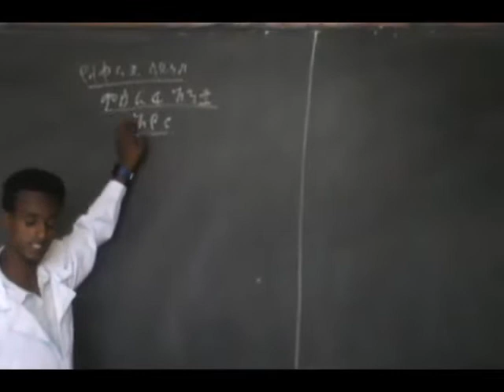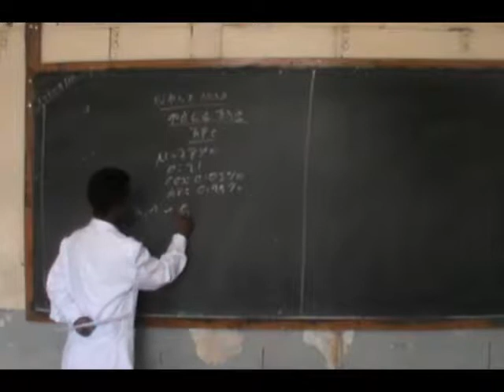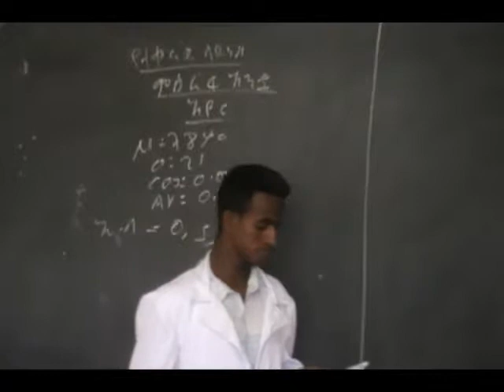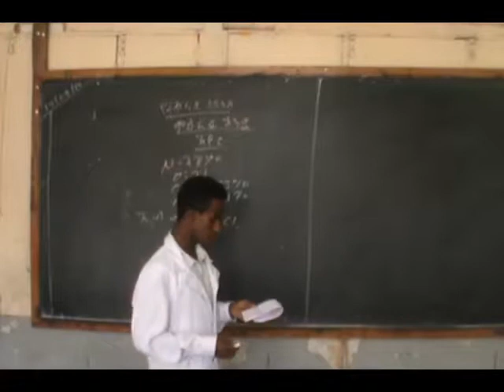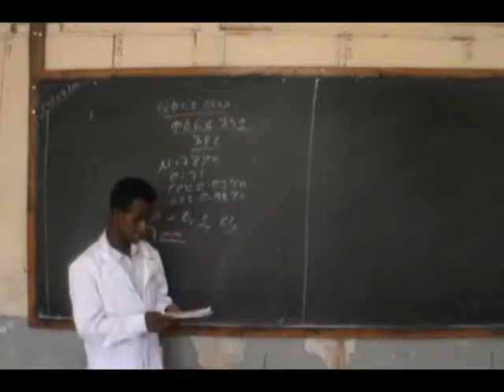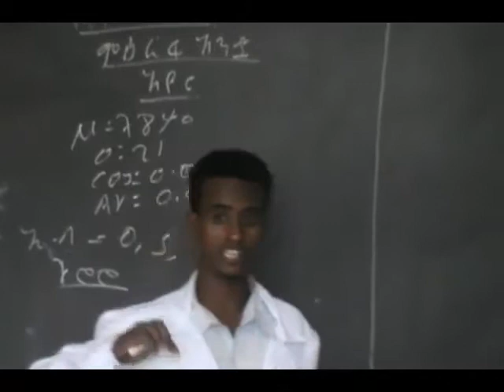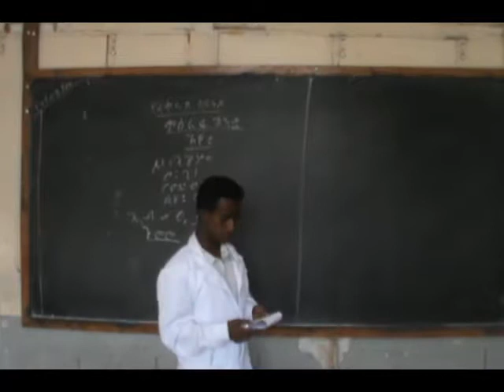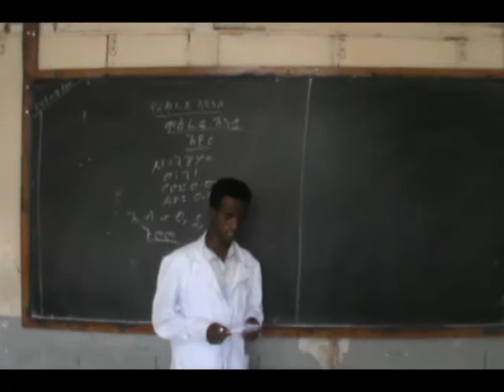yetekenaje cince ch 1